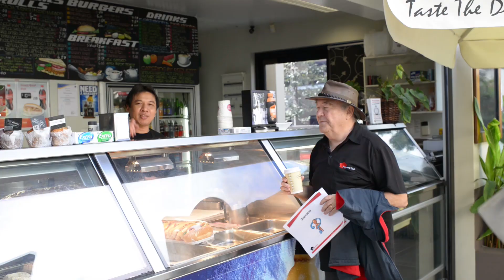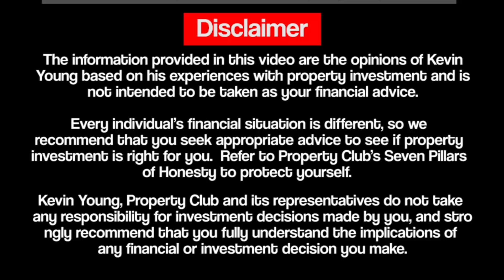Fix Your Rate - Ask Kevin Young Episode 102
G'day!

Ali from NSW wants to know whether he should fix his home loan, and Kevin has some great advice for people with the same question.